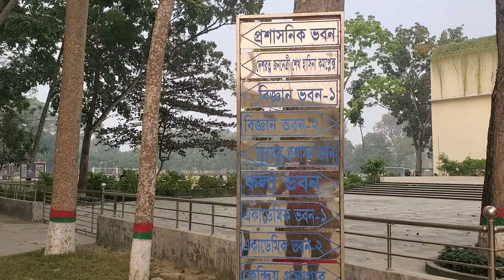Govt. B.L. College, Khulna (সরকারি বি.এল কলেজ, খুলনা)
Government Brajalal College, also known as BL College, is one of the oldest institutions of higher education in Bangladesh. It is established in 1902 at Daulatpur in Khulna district. Historically, it has the importance in education all over Bangladesh.

সরকারি ব্রজলাল কলেজ, যা বি.এল কলেজ নামেও পরিচিত, বাংলাদেশের উচ্চশিক্ষার প্রাচীনতম প্রতিষ্ঠানগুলির মধ্যে একটি। এটি খুলনা জেলার দৌলতপুরে  ১৯০২ সালে প্রতিষ্ঠিত হয়। ঐতিহাসিকভাবে সমগ্র বাংলাদেশের শিক্ষাক্ষেত্রে এর গুরুত্ব অপরিসীম।